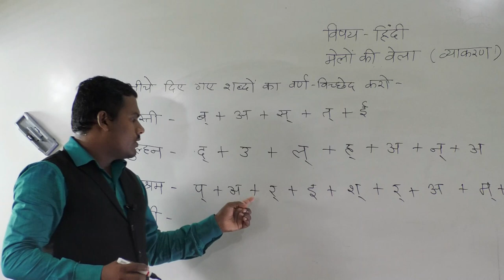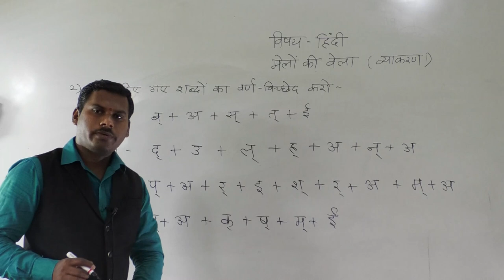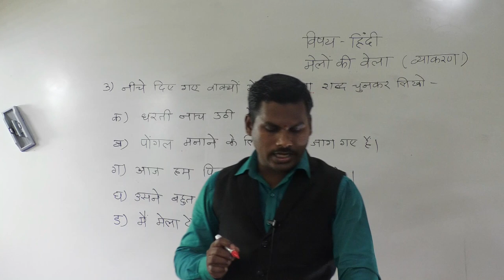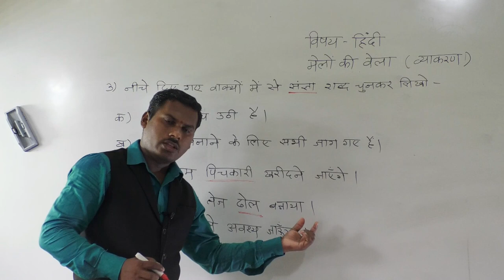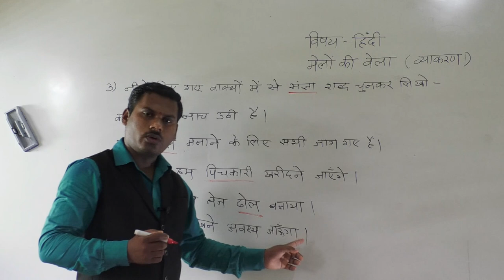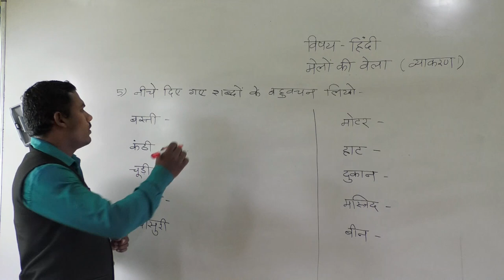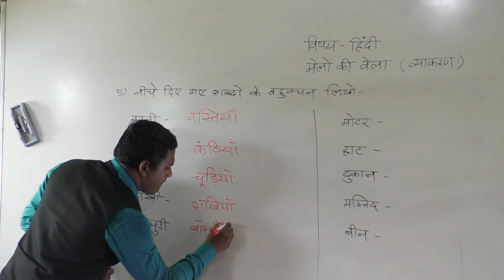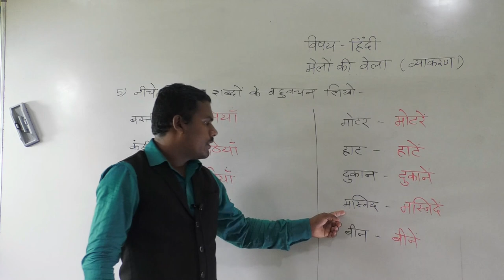CLASS V HINDI POEM 1 VYAKARAN